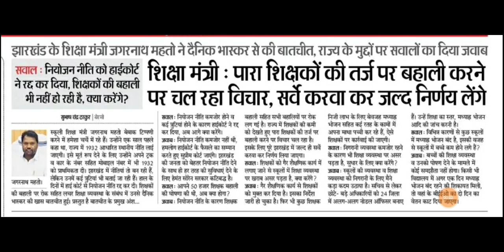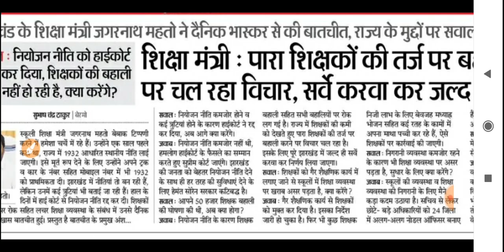para teacher bharti kab aayega jharkhand 2023 ; शिक्षा मंत्री ने क्या कहा देखें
para teacher recruitment update 2022-23
para Teacher Bharti detail information 223
Para teacher vacancy update 2023 jharkhand
jharkhand para teacher news today
jharkhand para teacher vacancy news

Para Teacher bahali 2023 jharkhand kab aayega
para teacher vacancy 2023 jharkhabd kab aayega